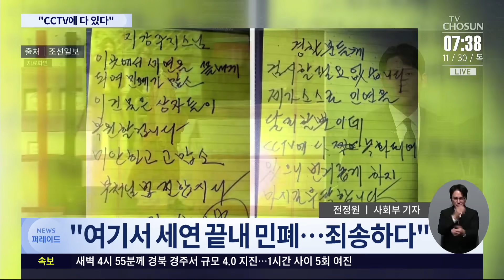'조계종 큰 별' 자승스님 입적…경찰 "다각도 수사"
전해드린대로 조계종 의 큰 기둥 자승스님 이 돌연 입적 한 것을 놓고 경찰이 다각도로 수사를 펼치고 있습니다. 현장을 취재한 사회부 전정원 기자와 자세한 얘기 나눠보겠습니다.